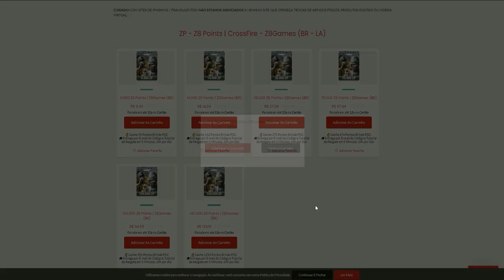Meu TIME ta igual ADOÇANTE🥴